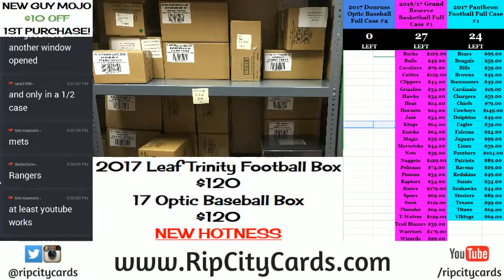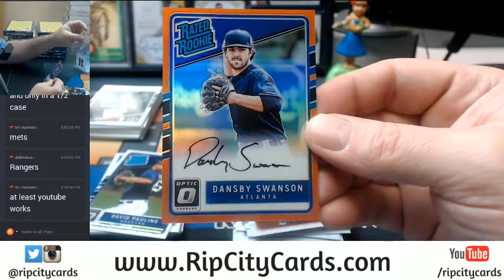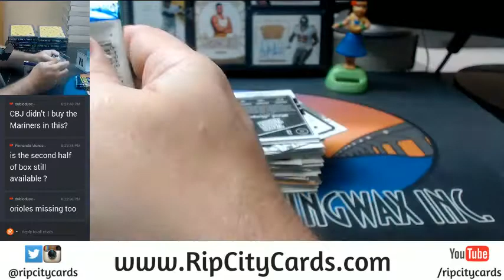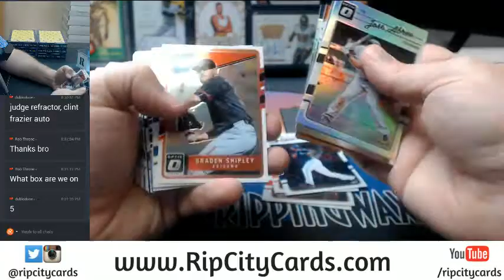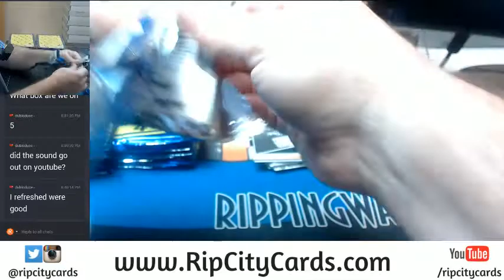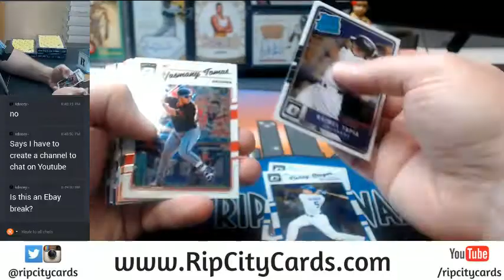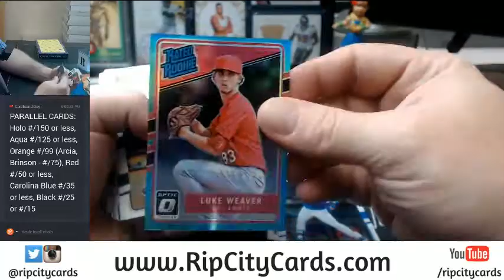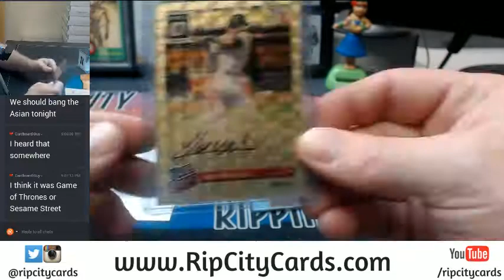2017 Donruss Optic Baseball FULL CASE RCC #3